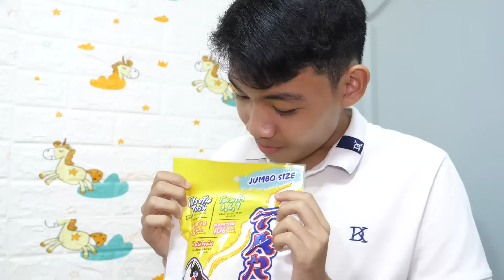1วันสีเหลือง ช่วยเพื่อนหายขี้ลืม | TINTIN and the GANG